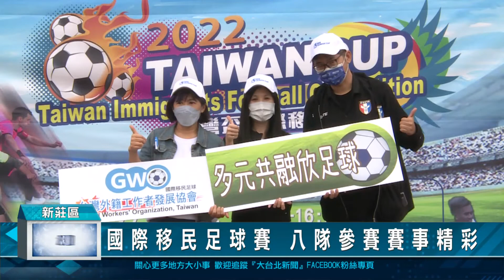國際移民足球賽 八隊參賽賽事精彩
台灣盃國際移民足球賽是備受移民工朋友每年期待的國際足球交流賽
受到疫情一再拖延，終於在於九月24及25號在新莊田徑場登場，這次共有八隊參賽，有去年北中南區分區賽的冠亞軍隊，及甘比亞、印尼代表隊等參賽，賽事相當精彩